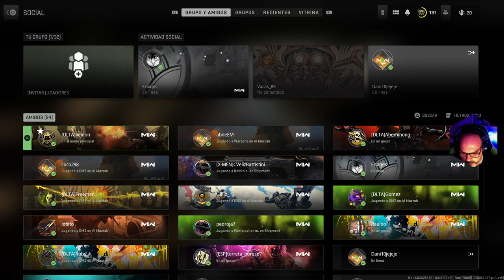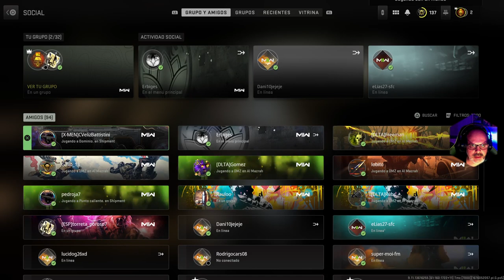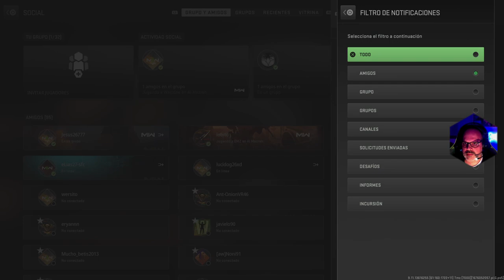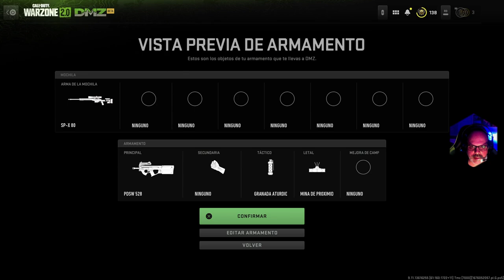Warzone 2.0 -DMZ--Franco-Killls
Me hago en varias partidas kills de equipos -- Watch live